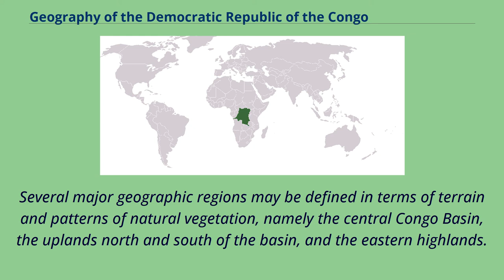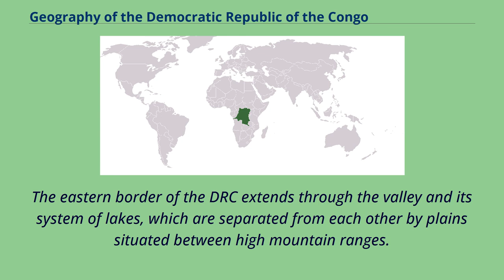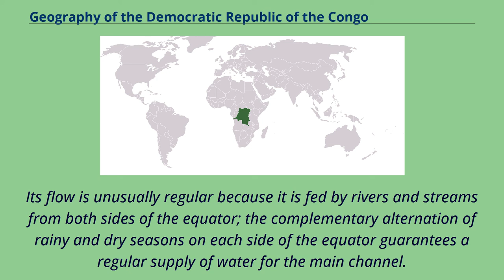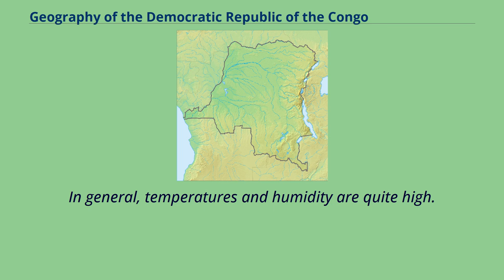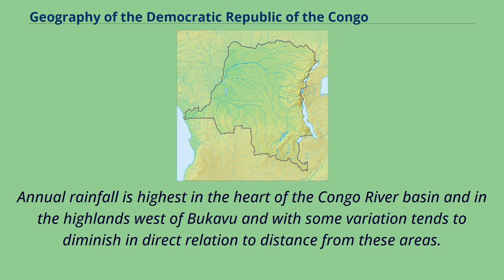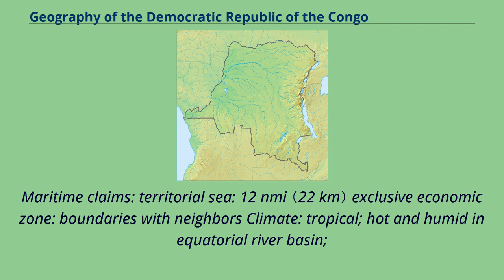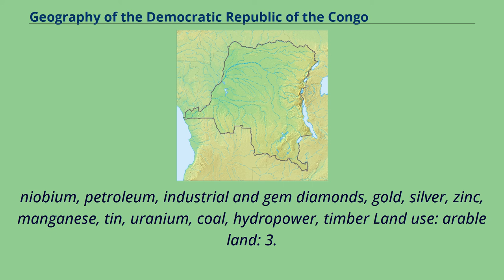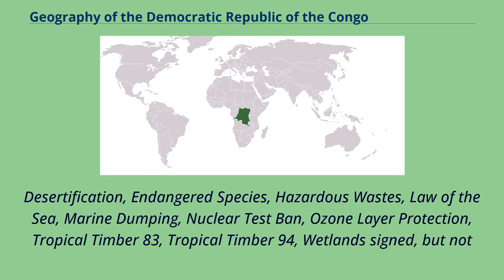Geography of the Democratic Republic of the Congo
The Democratic Republic of the Congo （DRC） is the largest country of sub-Saharan Africa, occupying some 2,344,858 square kilometres （905,355 sq mi）.
Most of the country lies within the vast hollow of the Congo River basin.
The vast, low-lying central area is a plateau-shaped basin sloping toward the west, covered by tropical rainforest and criss-crossed by rivers.
The forest center is surrounded by mountainous terraces in the west, plateaus merging into savannas in the south and southwest.
Dense grasslands extend beyond the Congo River in the north.
High mountains of the Ruwenzori Range （some above 5,000 m or 16,000 ft） are found on the eastern borders with Rwanda and Uganda （see Albertine Rift montane forests for a description of this area）.
Several major geographic regions may be defined in terms of terrain and patterns of natural vegetation, namely the central Congo Basin, the uplands north and south of the basin, and the eastern highlands.
The country's core region is the central Congo Basin.
Having an average elevation of about 44 metres （144 ft）, it measures roughly 800,000 square kilometres （310,000 sq mi）, constituting about a third of the DRC's territory.
Much of the forest within the basin is swamp, and still more of it consists of a mixture of marshes and firm land.
North and south of the basin lie higher plains and, occasionally, hills covered with varying mixtures of savanna grasses and woodlands.
The southern uplands region, like the basin, constitutes about a third of the DRC's territory.
The area slopes from south to north, starting at about 1,000 metres （3,300 ft） near the Angolan border and falling to about 500 metres （1,600 ft） near the basin.
Vegetation cover in the southern uplands territory is more varied than that of the northern uplands.
In some areas, woodland is dominant;...